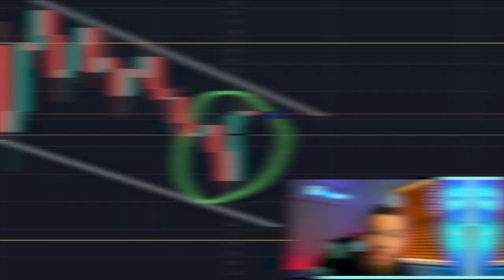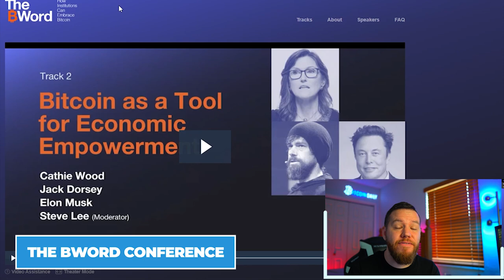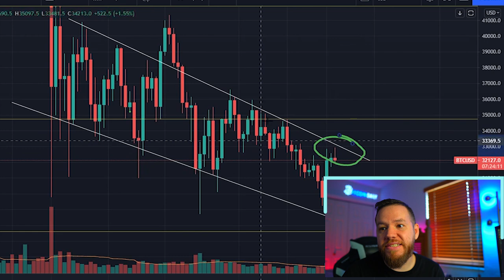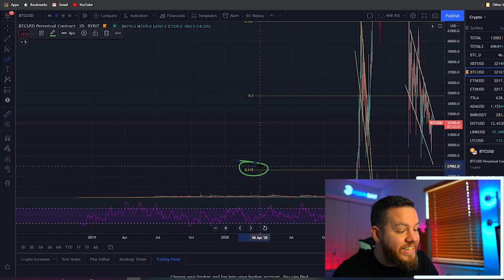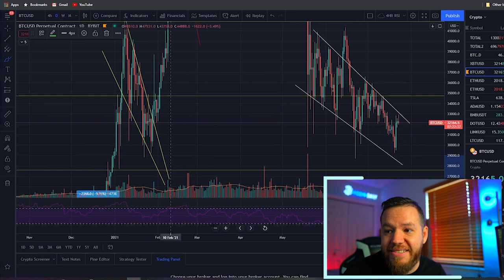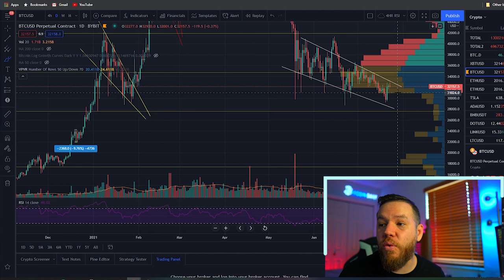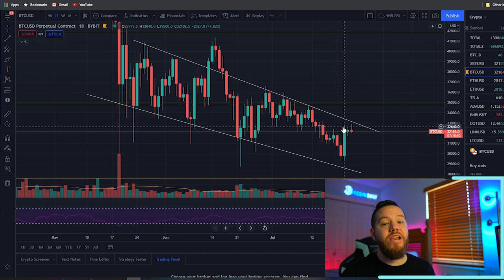Bitcoin Bullish or Bearish This Weekend?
In this video, we do a recap of the rollercoaster week and the big event which caused volatility in bitcoin prices!

⏰Time stamps⏰

Welcome: 00:00